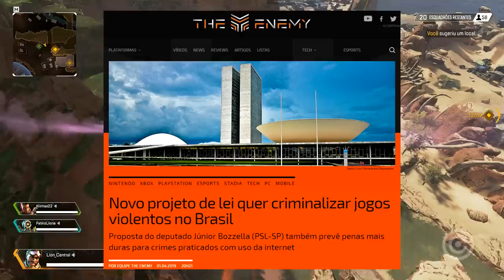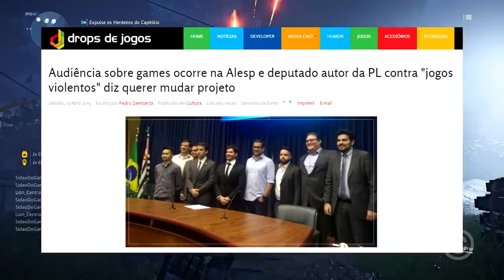Deputado MENTIU sobre Lei "Anti-Jogos"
Nosso querido Deputado responsável pelo Projeto de Lei Anti-Games está MENTINDO sobre estudar para sua PL, e você vai entender o motivo.